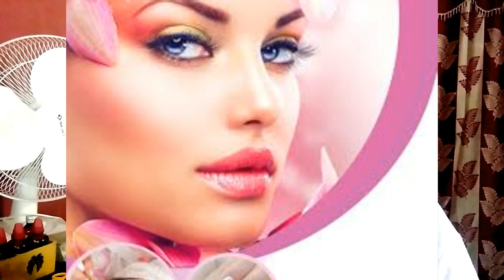Beauty Parlor | Women at Parlor | Eyebrow Threading Tutorial | Makeup Clinic